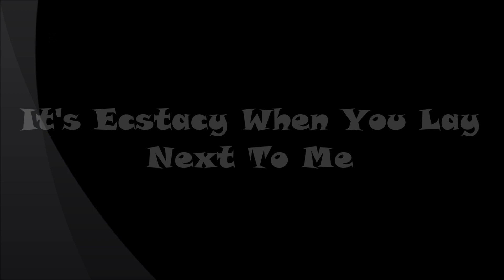Barry White - Ecstacy When You Lay Next To Me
Off  The sings for someone you love Album. Make sure to download this track on itunes or Amazon!!!